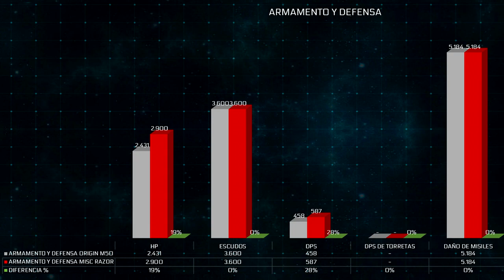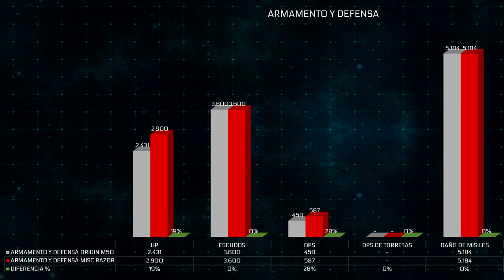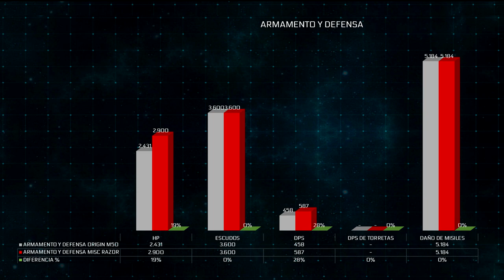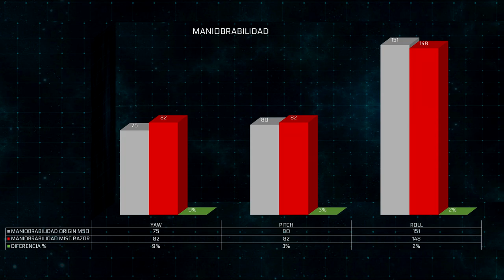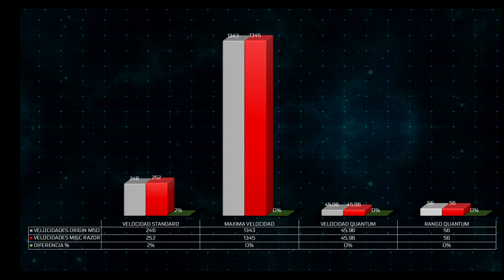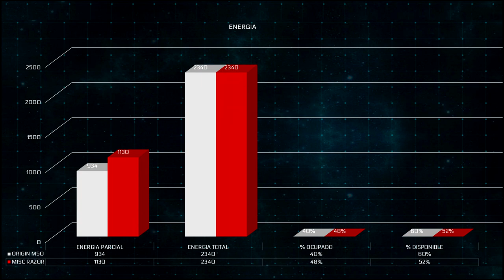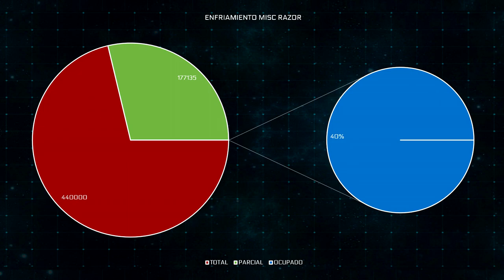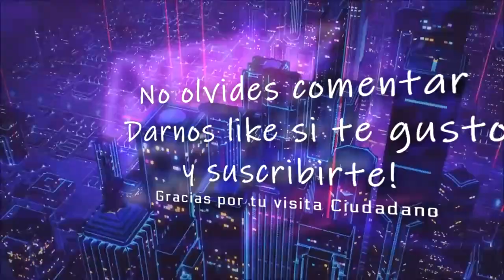Star Citizen | Misc Razor vs Origin m50 en español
Tower Corsair 570X ** Procesador (CPU) Intel® Core™i9 9900K ** Motherboard GIGABYTE Z370 AORUS Gaming 5 ** Memory (RAM) Corsair Vengeance RGB Led 32GB (2x16GB) Ddr4 3000Mhz ** GPU 8GB ASUS STRIX GEFORCE GTX 1080 ** 2nd Hard Disk 1TB WD BLACK SATA 6 Gb/s, 64MB CACHE (7200rpm) ** SSD Samsung 850 Pro 250GB ** SSD Nvme Samsung 970 ** Power Supply Sentey SDP 850-SS ** Cooling Thermaltake Floe Triple Riing RGB 360 TT Premium Edition ** Paste ARCTIC MX-4 EXTREME ** Coolers Riing 12 LED RGB TT Premium Edition x4 ** Corsair k95 Platinum ** Logitech G502 ** Monitor ASUS MX27AQ ** Dxracer Racing Series ** Thrustmaster t16000 ** Saitek X52PRO